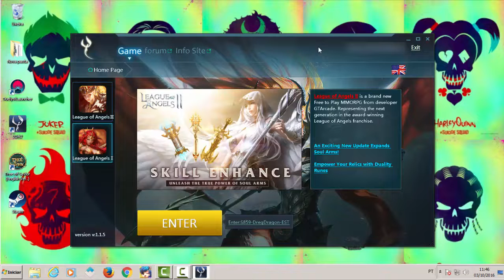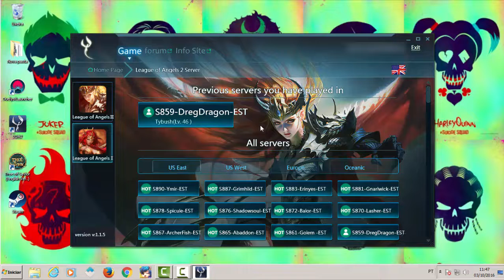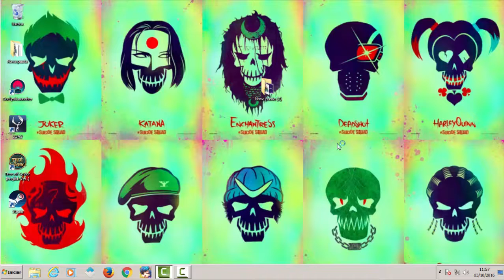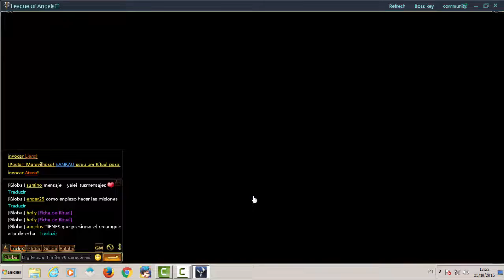League of Angels 2 Up sem Cash #1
Seja Bem Vindo Amigo(a) ao Nosso Canal.
Bora começar nossa jornada nesse incrível game League of Angels 2 e conseguir ser Top com o Up sem Cash